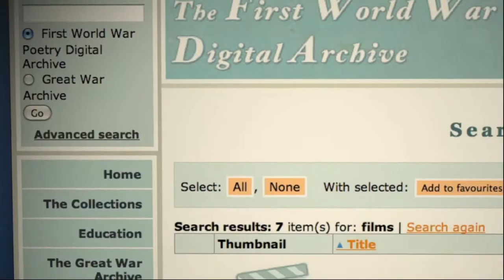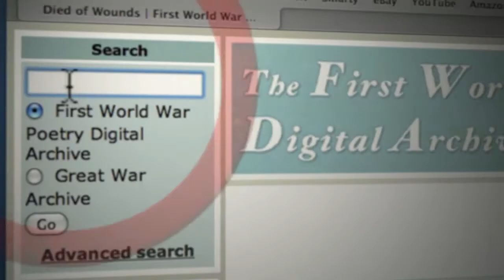Jisc - The story of the matchbox - The Great War Archive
The digitisation of the Great War Archive was funded by Jisc and is available to everyone to view online. And in so doing, bringing to life stories that may have been lost forever, like this one, "The Story of a Matchbox".